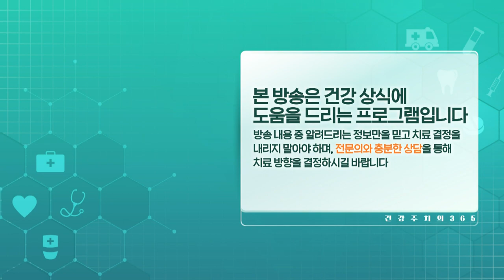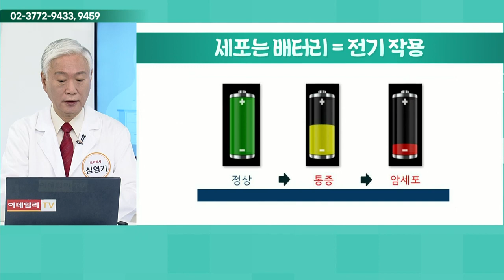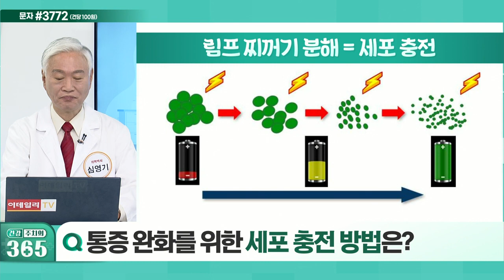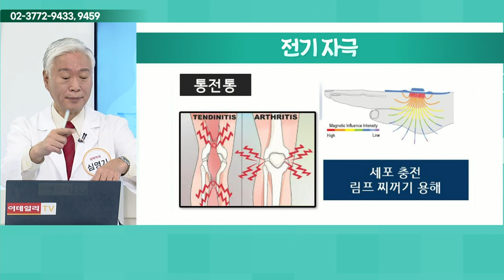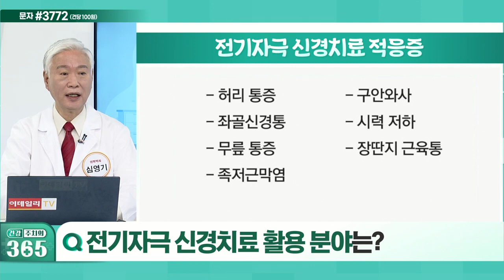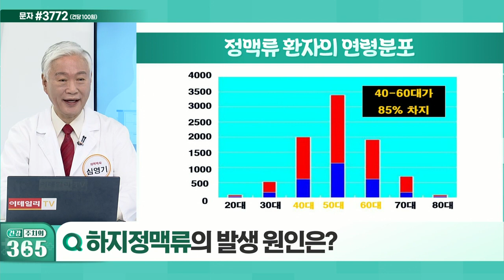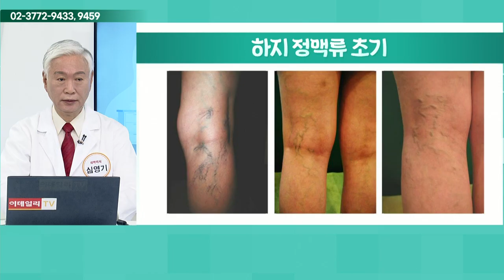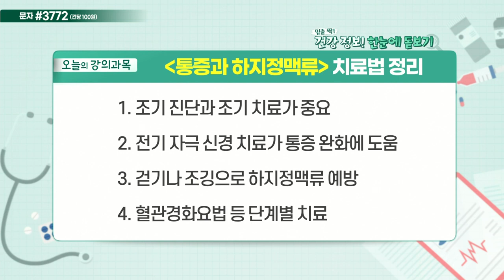건강 주치의 365 20211204